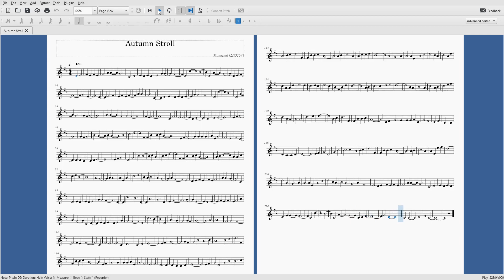Autumn Stroll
November, the last month of autumn.
"Hey, want a stroll?"
"Why?"
"If we don't do it now, we'll have to wait until next year for the scenery,"
"Sure,"